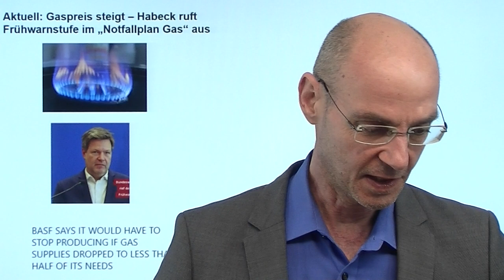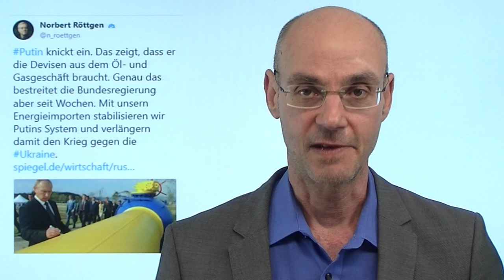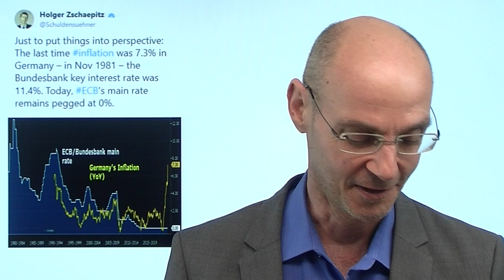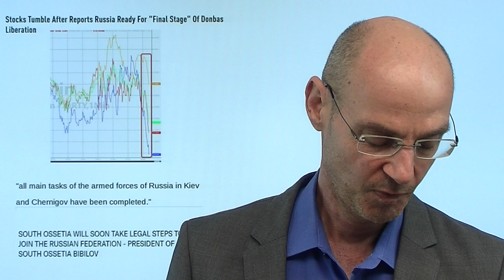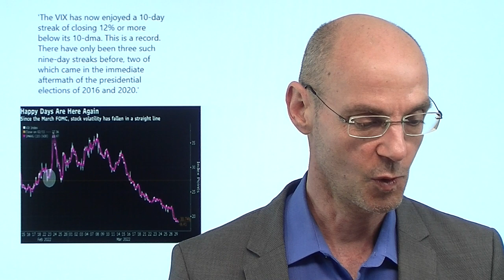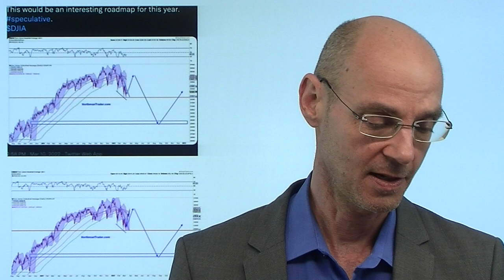Gas nur noch in Rubel - Bluff von Putin? Marktgeflüster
Hinweise aus Video:
1. Christine Lagarde mit „whatever it takes“-Rede zur Inflation

2. Rohstoffe gegen Rubel – was das für die Weltleitwährung US-Dollar bedeuten würde

Hat Putin nur einen Bluff gemacht mit seiner Forderung nach Bezahlung von russischem Gas nur noch in Rubel? Jedenfalls hat der Kreml heute verlauten lassen, dass es einen Übergang bei der Bezahlung in Rubel geben werde (wie lange wird dieser Übergang sein?). Zeigt Putin damit Schwäche? Vielleicht - aber es dürfte vor allem einen technischen Grund geben, warum er nicht sofot einen Lieferstopp verhängt, wenn "unfreundliche" Staaten nicht in Rubel zahlen: er bleibt auf seinem Gas sitzen! Denn die Infrastruktur weiter Teile der russischen Gas-Produktion ist auf den Transport in den Westen ausgerichtet - das Gas kann nicht "mal eben" nach zum Beispiel nach China umgeleitet werden..